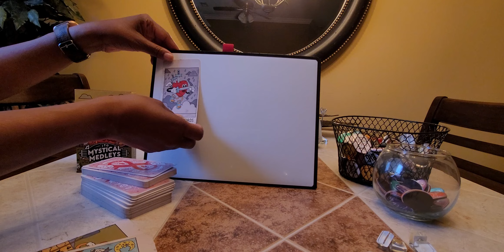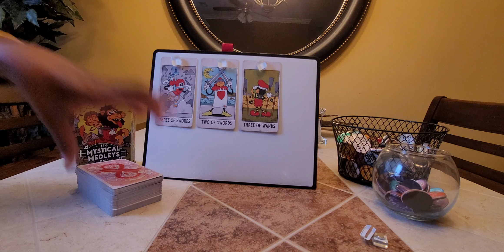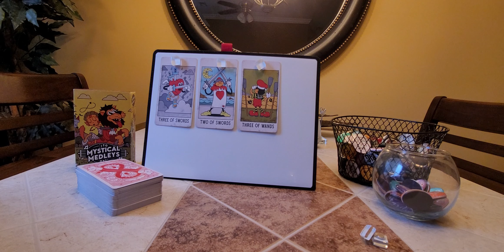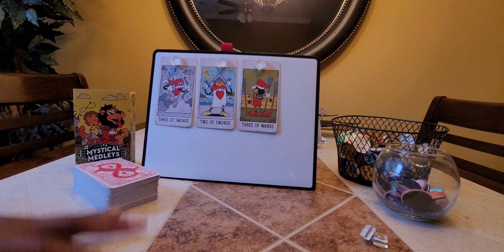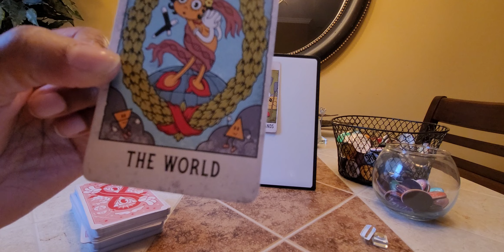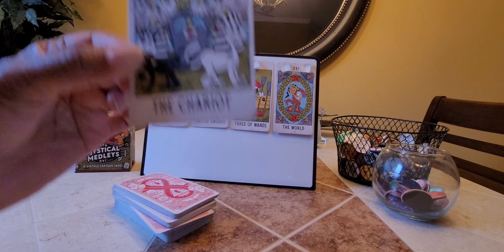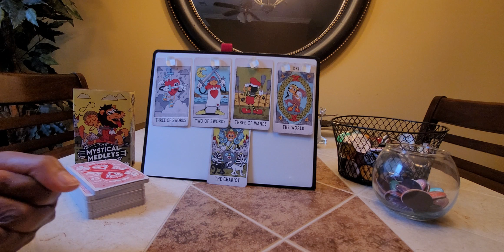Ellen DeGeneres and Portia de Rossi: Someone's walking out the door!